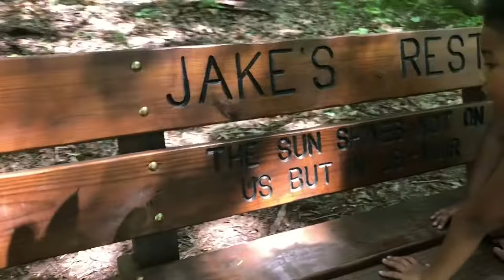Save the Turtles. TNStatePark2020 i do not own rights to music.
Follow the BatanganRicoBloodline on their many amazing, fun-fill days. Whether it’s:
 traveling!, or